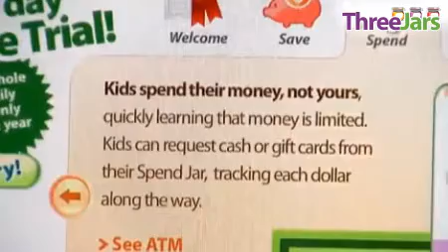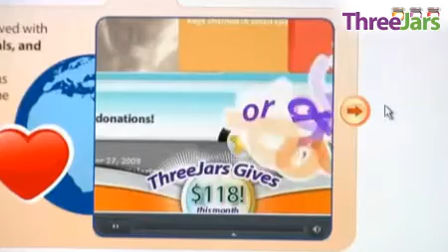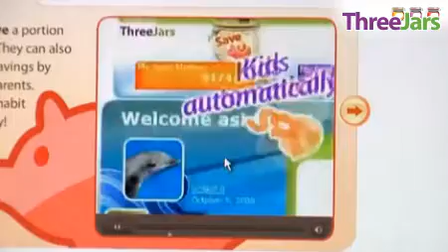Farina Family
Farina Family on ThreeJars. Threejars is an online allowance tool which help parents to track allowance.